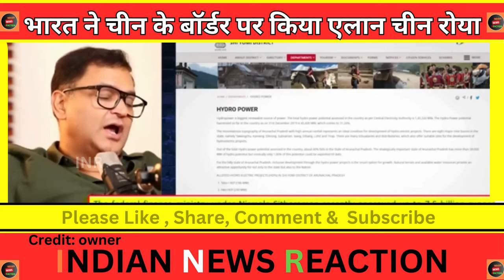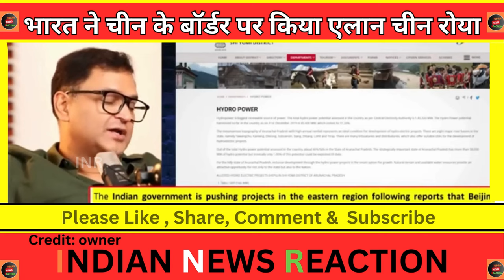Bharat ko border par dekh china aaya roya khun ke aansu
Bharat ko border par dekh china aaya roya khun ke aansu | भारत को चीन के बॉर्डर पर देख चीन की हालत पतली
credit: pak media
credit : owner